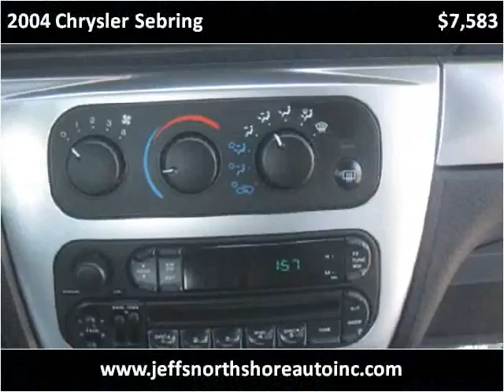2004 Chrysler Sebring Used Cars Menasha WI